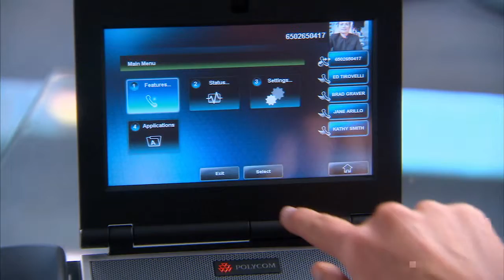VVX 1500_V02 - Polycom